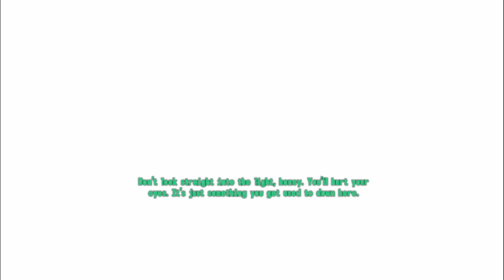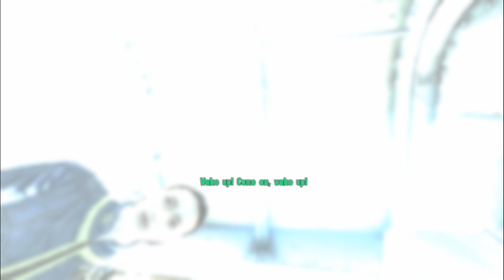Why I won't Finish Starfield